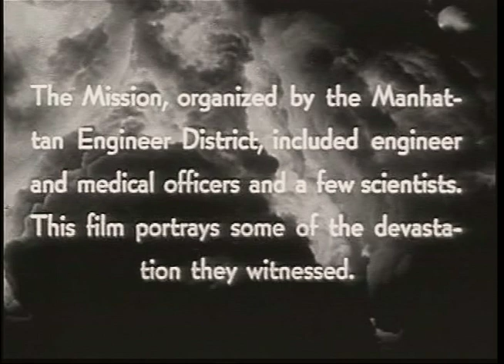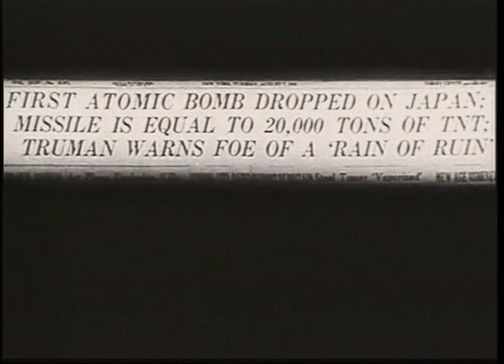Atomic | The Atom Strikes